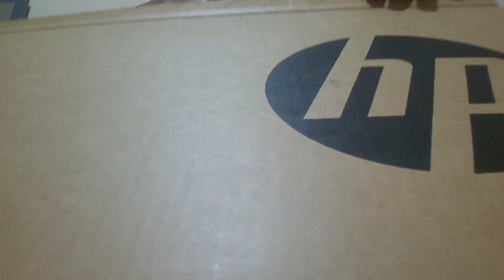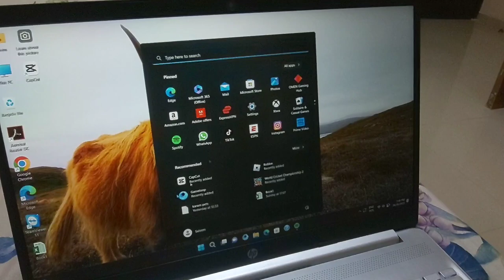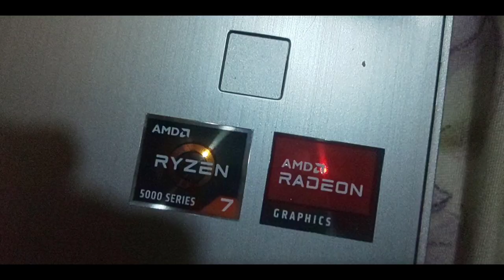HP Ryzen 7 Unboxing: Unleashing the Powerhouse Performance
Introduction:
The HP Ryzen 7 Unboxing is an exhilarating experience that introduces you to the world of cutting-edge computing power and impressive performance. With its powerful AMD Ryzen 7 processor, this HP offering is designed to meet the demands of both productivity enthusiasts and avid gamers. From the moment you lift the lid on the sleek packaging, you're greeted with a glimpse of the future of computing. Join us as we embark on an exciting journey to unpack and explore the remarkable features and capabilities of the HP Ryzen 7.

Unveiling the Package:
As you carefully slide off the outer sleeve of the box, you are met with a premium-looking packaging that exudes elegance. The HP logo stands boldly on the lid, creating an anticipation for the marvels that lie inside. Gently lifting the lid reveals a well-organized interior, with each component securely nestled in custom compartments. From the start, it's clear that HP has paid attention to every detail to ensure a seamless unboxing experience.

The Power of the Processor At the heart of this HP Ryzen 7 system is the AMD Ryzen 7 processor, a true powerhouse of performance. With its cutting-edge Zen architecture and multi-threading capabilities, it delivers unmatched speed and efficiency. The unboxing experience takes a thrilling turn as you carefully remove the protective cover, revealing the sleek and stylish laptop adorned with the iconic Ryzen logo. Its vibrant display, coupled with the AMD Ryzen 7 processor, promises an immersive and lag-free experience whether you're working, creating, or gaming.

Immersive Visuals and Audio:
As you power on the device, the screen comes to life, showcasing vibrant colors and stunning visuals. The HP Ryzen 7 boasts an impressive display, with sharp details and wide viewing angles, making it perfect for multimedia consumption and creative tasks. Combined with advanced graphics capabilities, the laptop delivers a visually captivating experience. To complement the exceptional visuals, the device features high-quality audio, providing immersive sound that enhances your entertainment and productivity.

Efficient Multitasking and Storage:
The HP Ryzen 7 doesn't falter when it comes to multitasking. With its high-performance processor and ample memory, you can seamlessly switch between applications, handle resource-intensive tasks, and run multiple programs simultaneously without any slowdowns. Furthermore, the laptop offers spacious storage options, allowing you to store and access your files, media, and games with ease.

Sleek Design and Enhanced Connectivity:
The aesthetics of the HP Ryzen 7 are captivating, featuring a sleek and modern design that is both visually appealing and functional. The laptop's slim profile, combined with its lightweight construction, makes it highly portable, allowing you to take your computing power on the go. Additionally, it comes equipped with a comprehensive array of connectivity options, including USB ports, HDMI, and wireless connectivity, ensuring seamless integration with a wide range of devices and peripherals.

Conclusion:
The HP Ryzen 7 Unboxing is a thrilling journey that unveils a high-performance computing solution designed to meet the needs of demanding users. From the powerful AMD Ryzen 7 processor to the immersive visuals, efficient multitasking, and sleek design, this laptop showcases the future of computing. Whether you're a professional seeking productivity or a gamer in search of a thrilling experience, the HP Ryzen 7 is a worthy companion that will exceed your expectations at every turn. Get ready to unlock the true potential of performance and elevate your computing experience to new heights